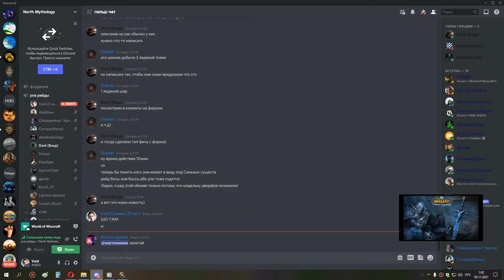2я часть магик грул ик 25 сова 04 11 21